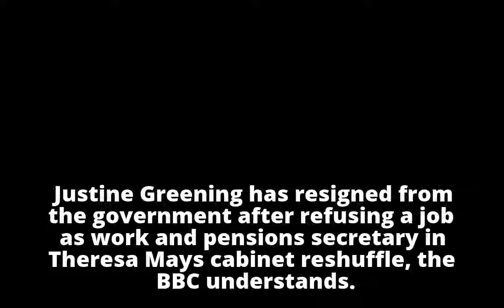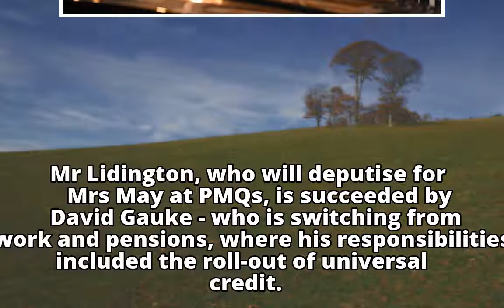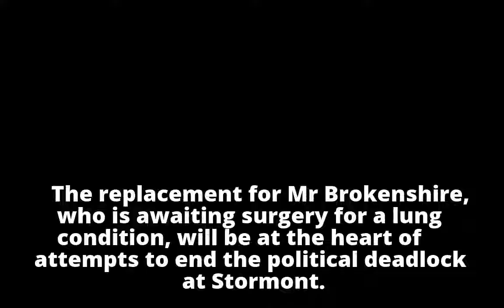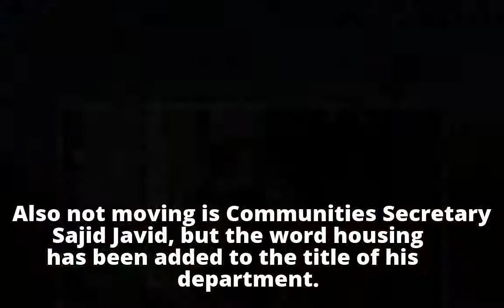Cabinet reshuffle: Justine Greening resigns from government